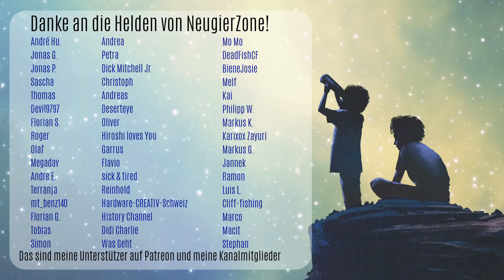Wir haben aus Versehen den Mond kontaminiert!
Auf dem Mond , der so lange eine tote Steinwüste war, gibt es seit dem Jahr 2019 tatsächlich Leben! Was? Wie kann das sein? Alles dazu erfahrt ihr im Video. Viel Spaß beim Anschauen! Wenn ihr Meinungen und Gedanken zu dem Thema habt, könnt ihr gerne unten kommentieren oder das Video mit euren Freunden teilen.

Hier geht es zu Tim's Kanal: @AstroTim